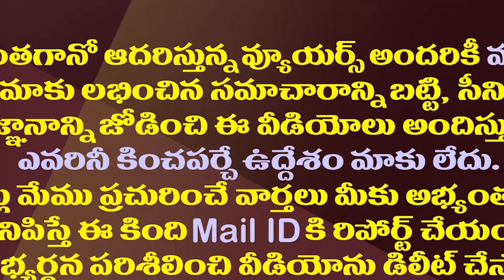చంద్రబాబు సీరియస్ వార్నింగ్ ఇస్తే ఆ టీడీపీ నేతలు ఏం చేశారో తెలుసా||Tdp leaders no fear on babu